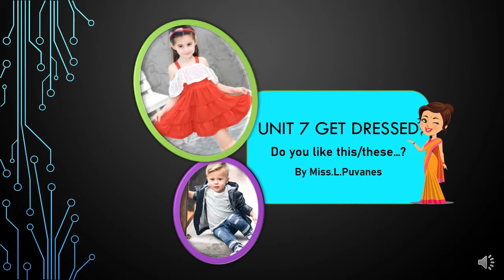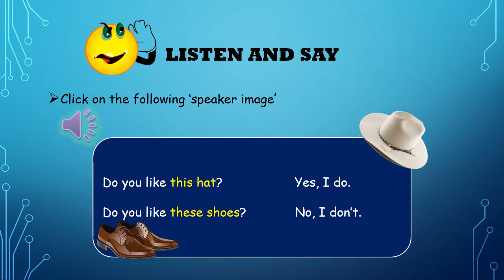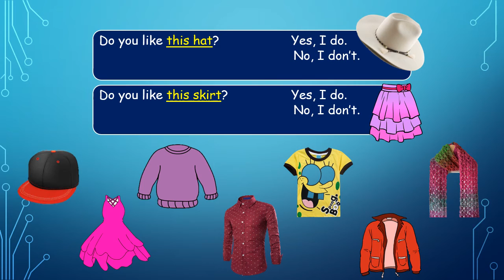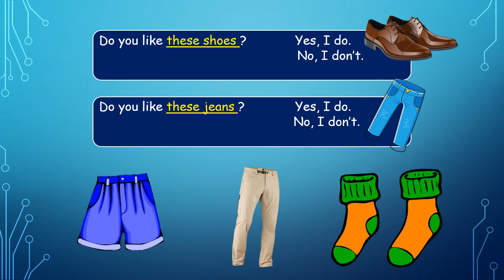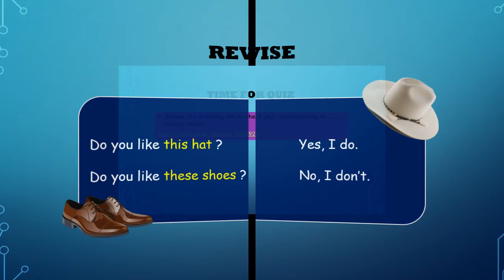Do you like this/ these...?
Hi there! This video is suitable to be used with SJK(T) pupils as I have applied grammar translation method to explain the content.Thank you.